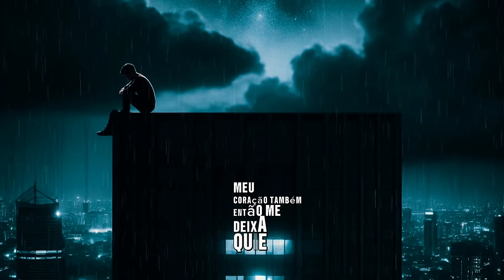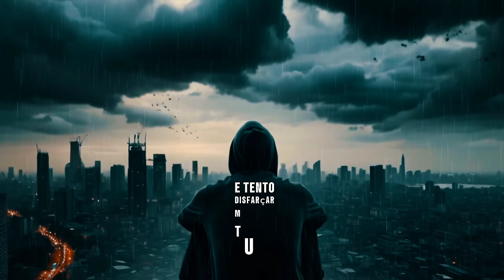SÓ UMA FASE - Rapdemia feat @cidiannysilva (Lyric Vídeo)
LETRA:

Rapdemia e Cidianny Silva, novamente!

Prefiro crer que tudo é uma fase
De um momento que eu não suportei
Eu não tô bem, eu não tô bem
E por mais que você me fale,
Que dias melhores vem

Minha mente não ta bem,
Meu coração também,
Então me deixa quieto,
Não quero papo com ninguém,

É foda quando ver que o mundo ja não faz mais sentindo
Que tudo que ce fez foi tudo tempo perdido,
Tem dias que eu acordo com o pensamento louco
Sem vontade nenhuma ,nem de ir trabalhar

Sem querer ver ninguém sem querer conversar
Sem querer me explicar,
Não posta seus problema pois ninguém se importa
O mundo ta tão frio ta cheio de gente morta

Vivendo em outro mundo nesse mundo virtual
Até o seu sorriso ja ta artificial
E fora disso tudo sua saúde mental
Ansiedade depressão ta causando muito mal...

Preciso conversar me abrir com alguém
Não confio em ninguém
E tento disfarçar e mostrar que ta tudo bem
Porque ja teve muitos que chamei de amigo

Vacilaram pilantraram sujaram comigo
Pra evitar decepção então só eu sigo
Com a mente a milhão correndo perigo,
Não vou chorar não vou postar nem deixar saber

 Pois ja vi muitos que postaram lamentaram depois vi morrer
 Pediu ajuda suplicou e ninguém quis saber
 Sozinho sua angustia desapareceu
 Só comentários lamentando depois que morreu,

Não quero incomodar nem perturbar ninguém
Mas hoje eu acordei decidido ir além
Quem sou eu, nem sei mais quem sou,
Aquele cara loko um dia desapareceu

Eu me entreguei a tudo e todo mundo me esqueceu
Até pedi ajuda to na chuva to no frio
Bati na sua porta mas a porta não abriu
Falei que tava mal pra você e você riu,

Deixei vários sinais mais ninguém percebeu
Mais nada faz sentido. então pra mim já deu!...

Não deixe que sua vida também termine assim,
Levante sua cabeça por mais que esteja ruim
Pois que esteja foda vai dar certo no fim
Acredite em em você vai dar certo no fim,
Acredite em Deus vai dar certo no fim...

Nos últimos 12 meses, 8,11% dos brasileiros preencheram os critérios diagnósticos para a depressão, em comparação com 5,3% na América Latina. O número de brasileiros que atualmente sofrem com a doença está acima das estimativas da OMS (Organização Mundial da Saúde), que apontam para cerca de 5% dos adultos do mundo.

SÓ UMA FASE - Rapdemia feat  @cidiannysilva3077  (Lyric Vídeo), MIX SÓ UMA FASE - Rapdemia feat  @cidiannysilva3077  (Lyric Vídeo)